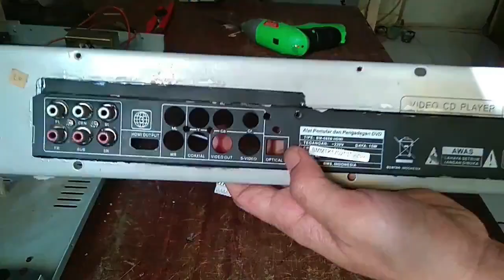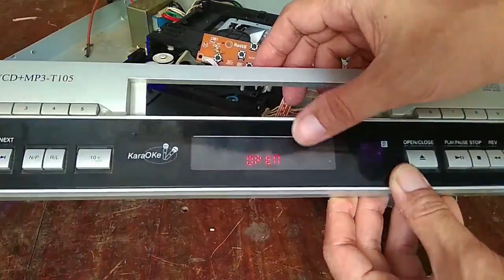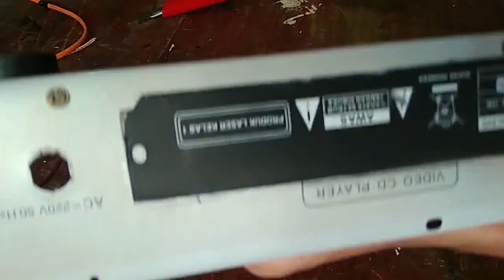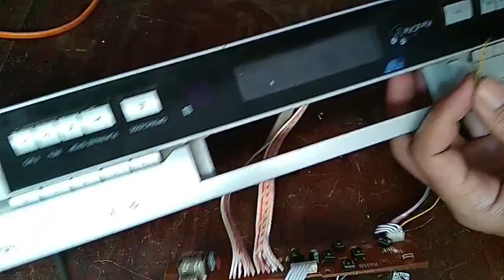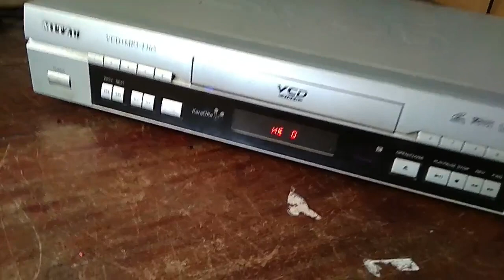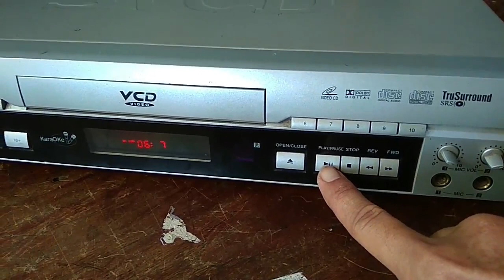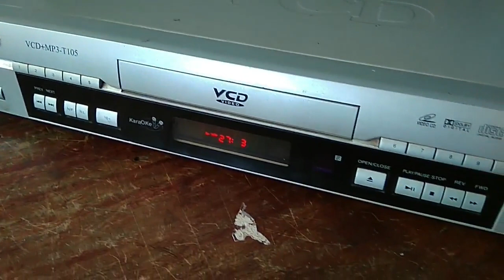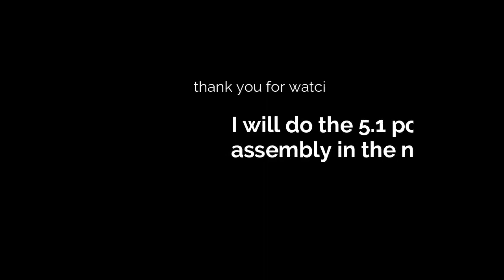Cara merubah vcd menjadi dvd home theatre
vcd player memang sudah bukan lagi jamannya untuk di mainkan untuk itu
dengan kelebihan vcd player tua yang memiliki box yg berukuran tebal dan lebar saya akan manfaatkan menjadi sebuah dvd player 5.1 dengan cara mengganti keseluruhan mesin dan komponen dengan mennggunakan perangkat mesin dvd player 5.1 bekas.

  Dvd player home theatre adalah perangkat keras pemutar piringan dvd yg sebenarnya khusus di buat untuk memutar film film berkualitas di rumah yg di mana kualitas suaranya sangat mirip dengan yg ada di bioskop,untuk itu untuk penggemar nonton film akan rela merogoh kocekyg dalam untuk membeli perangkat dvd player home theatre untuk memuaskan hobinya  menonton film kesayanganya di dalam rumah.pengertian : home theater di buat sebagai salah satu sistem audio yang di lengkapi fitur audio 5 in 1 ch ,7 in 1 ch dan 9 in 1 ch (5 in 1 ch di kenal dengan 5.1ch .begitu juga dengan fitur audio lainny) dan perangkat ini di lengkapi dengan banyak jumlah speaker,home theater standart biasanya memiliki 4 speaker audio R dan L ,satu unit speaker center dan 1 sobwofer,4 speaket audio R dan L tersebut memiliki audio yang berbeda-beda ,Kualitas audio di keluarkan ketika kita nonton film akan terasa seperti di bioskop.karena di bioskop juga menggunakan sistem audio 5 in 1 ch tersebut,
sehingga bisa di buat kesimpulan : fungsi utama home theater ini adalah sebuah sistem audio yang bisa menghasilkan kualitas audio berbeda setiap sisi ketika kita nonton film .

banyak orang salah memasang tata letak audio home theater ,tata letak yang benar pada home theater di ruang adalah sebagai berikut : 4 speaker R dan L terbagi atas front left ,front right ,left surround dan right surroud .untuk tata letak home theater yang benar adalah letakan front left ,front right pada sisi sudut ruang depan tv .pada bagian tegah atau / di bawah tv letakan speaker center .pada sisi tegah kiri atau kanan letakan speaker subwoofer .dan pada sisi sudut belakang ruangan letakan speaker left surround.
     dengan cara pemasangan home theater seperti diatas ,bisa di pastikan anda akan mendapatkan kualitas audio terbaik seperti di bioskop ketika menonton .

Untuk merk home theater terbaik seperti nya banyak sekali seperti merk sony ,samsung .lg dan banyak lagi . rata-rata kualitas audio yang di keluarkan hampir mirip2 semua,hanya saja sebagian merk mengeluarkan home theater di lengkapi dengan desian yang mewah dan subwoofer / speaker jauh lebih besar ( Ukuran inci speaker )

banyak orang tidak mengerti akan fungsi home theater ini sehingga muncul pertanyaan apakah home theater bagus untuk karaoke dan home theater yang bagus untuk karaoke .ini merupakan salah satu pertanyaan clasik oleh pengguna umum. diatas sudah saya jelaskan akan fungsi home theater ini adalah untuk audio ketika kita nonton film .home theater ini lebih dekat dengan pengertian home sinema (home-cinema-systems ),yaitu sebuah audio untuk sinema alias orang hobi nonton film .jika anda hobi karaoke jangan habiskan uang anda membeli home theater tersebut,karena percuma anda beli home theater harga 11 juta pun tidak akan memberi kualitas audio karaoke yang baik,karena sistem audio di home theater ini tidak di peruntukan untuk karaoke.jika anda ingin mencari speaker kualitas audio terbaik untuk karaoke , saya menyarankan anda menggunakan SPEAKER PASIF ,
pertanyaan selanjutnya adalah bagaimana agar home theater yang kita gunakan saat ini bisa menghasilkan kualitas audio 5 in 1 ch,karena banyak pengguna merasa binggung karena ketika di awal membeli test di toko pembelian kualitas audio home theater mereka ingin beli sangat baik .namum ketika sudah di beli dan di coba di rubah,kualitas audio tidak sama seperti di awal pembelian di toko .ini menjadi pertanyaan banyak pengguna .sebenarnya penjelaskan dari hal ini sangat simpel .yaitu apakah video yang anda putar dari disk dvd atau blu ray sudah original.
karena sebuah disk original atau kaser dvd original baru mendukung audio 5 in 1 ch ,jika anda beli kaset bajakan alias kw 2 bisa di pastikan fitur audio 5in1ch tidak tersedia .

Kesimpulan : dari pembahasan awal hingga akhir,kita bisa ambil kesimpulan jika sebuah perangkat home theater di khusus kan untuk mereka yang hobi menonton video dengan kualitas audio terbaik/ seperti di bioskop yang menghasilkan kualitas audio 5 in 1 ch ,.home theater tidak cocok untuk anda yang hobi karaoke ,dan untuk mendapatkan kualitas audio 5 in 1 ch ,anda harus menggunakan disk original,karena hanya disk dvd atau blu ray original yang sudah di lengkapi pilihaan 5 in 1 ch.
keunggulan dari home theater adalah perangkat audio yang sudah lengkap dengan kata lain home theater ini memiliki speaker khusus dan perangkat pemutar seperti dvd atau blu ray player langsung,pemutar dvd dan blu ray pada home theater juga sudah berteknologi tinggi.